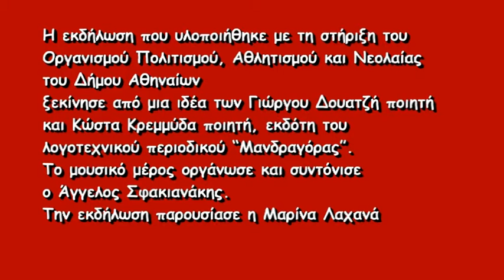32-«Είμαστε εδώ» 2014 Απαγγέλει ο ποιητής Κώστας Μαρδάς «ανελευθερία»